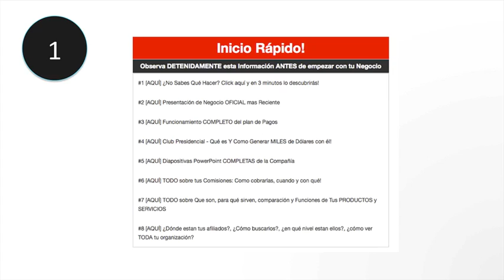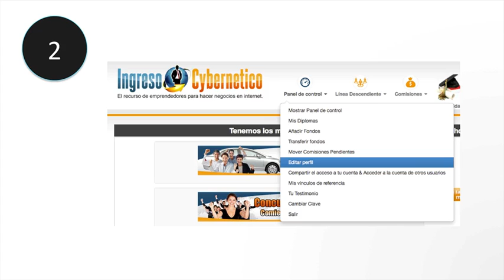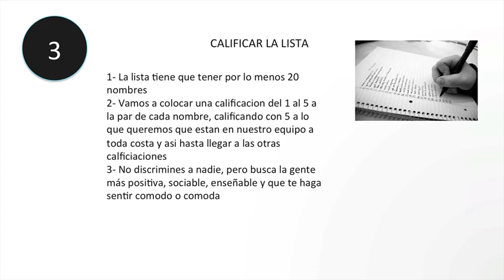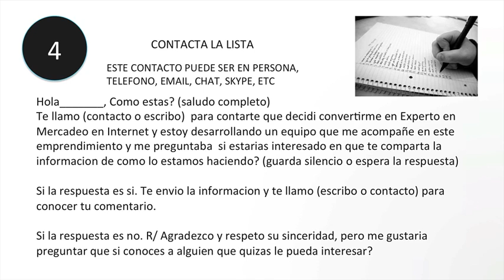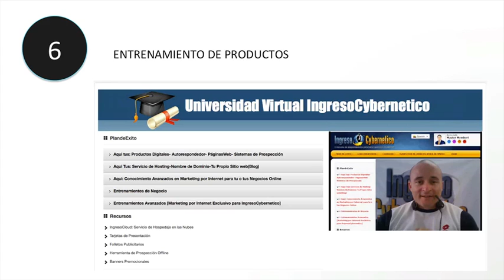Video #3 - 7 pasos para triunfar en Ingreso Cybernetico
Bienvenido a Ingreso Cybernetico, este video te ayudara en los primeros pasos para comenzar ahora mismo con tu entrenamiento y con tu prospección.